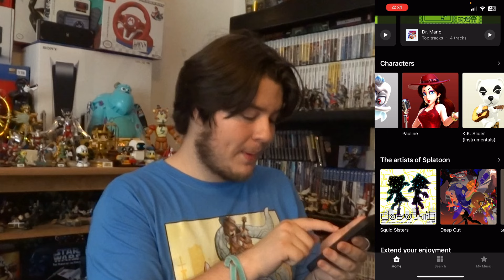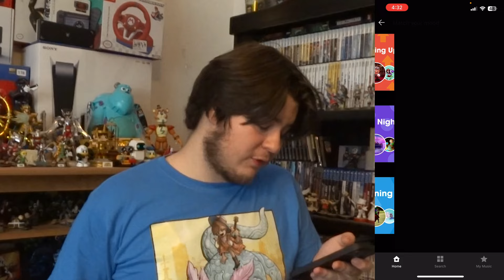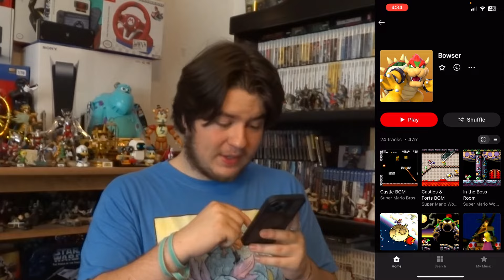Is Nintendo Music any GOOD?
In this video, we will talk about Nintendo's newest app called Nintendo Musis, where you can enjoy Nintendo game music—now on your smart device! Nintendo Music features a variety of tracks from Nintendo franchises, plus curated playlists based on characters, in-game moments, and moods. From recent releases to nostalgic classics, even more music will be added in the future.

ºTwitter: DAGG_YouTube
ºInstagram: OfficialDAGG